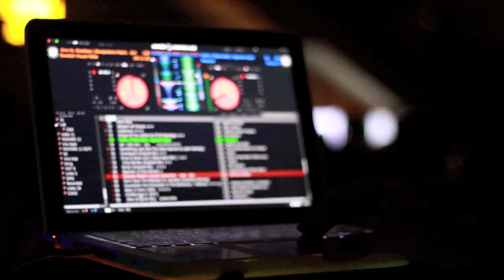# DJ A.E. ดีเจเออี DJ A.E. DJ A.E. DJ A.E.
ตามลิ้งด้านล่างได้เลยครับ

DJ A.E. [BANGKOK]
Line : ars_a_e_